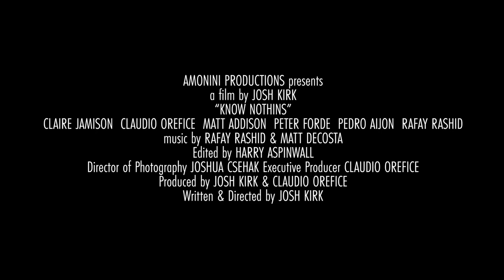Know Nothins - Official Trailer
After a very lucrative heist, a team of five professionals celebrate at their benefactor’s summer home while they wait for their safe ride out of the state.